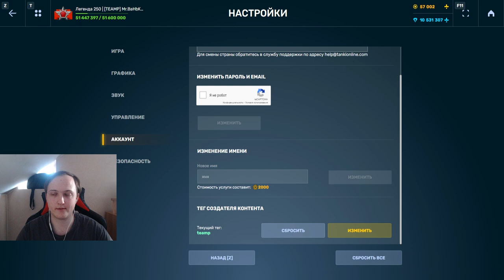ИМБА СВОДКА! ДЖАГГЕРНАУТ СТАЛ СУПЕР СИЛЬНЫМ - ПОЧЕМУ ЭТО ВООРУЖЕНИЕ СТАЛО НАГИБАТЬ В ТАНКАХ ОНЛАЙН?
Условия розыгрыша:
1. В настройках игры устанавливаете тег создателя контента "teamp"
2.Оформляете покупку в магазине игры с 25 декабря.
3.Заполняете форму регистрации в розыгрыше ( чеки принимаются исключительно с 25 декабря)